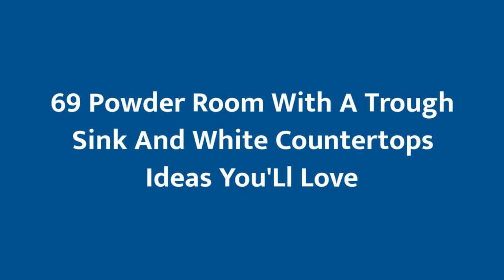75 Powder Room With A Trough Sink And White Countertops Design Ideas You'll Love 💎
0:00:00 - Intro
0:00:12 - Powder Room With A Trough Sink And White Countertops Design Ideas You'll Love: Inspirations 1 to 25
0:01:32 - Powder Room With A Trough Sink And White Countertops Design Ideas You'll Love: Inspirations 26 to 50
0:03:04 - Powder Room With A Trough Sink And White Countertops Design Ideas You'll Love: Inspirations 51 to 75

👋  Well hey!

Thanks!❤️